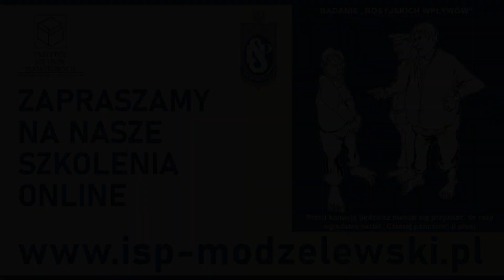O podatkach i prawie podatkowym: zwrot podatku – problemy sporne. Myśl 136.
- czym jest zwrot podatku?
- zwrot podatku nie jest zwrotem nadpłaty
- prawo do zwrotu podatku nie podlega cesji
- kwota zwrotu podatku podlega zaliczeniu na zobowiązania lub zaległości podatkowe
- zaliczenie zwrotu podatku następuje z dniem złożenia deklaracji określającej zwrot